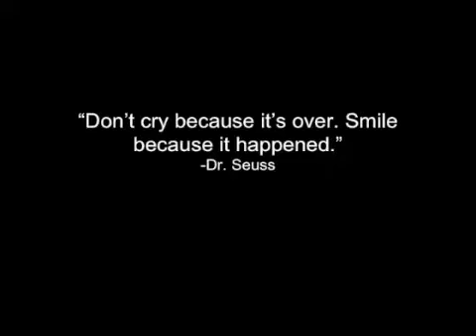Carla Merle Wilmer A Life in Pictures movie slideshow